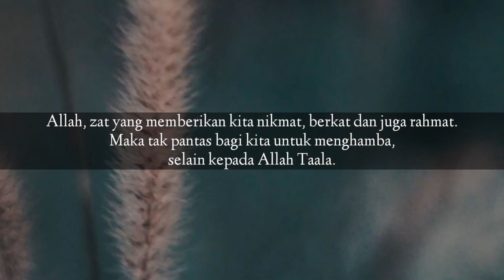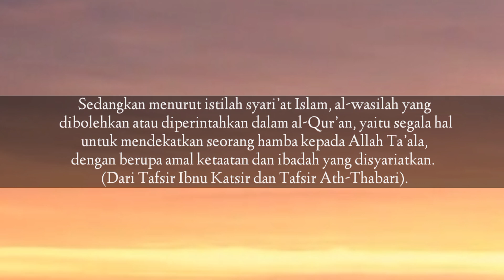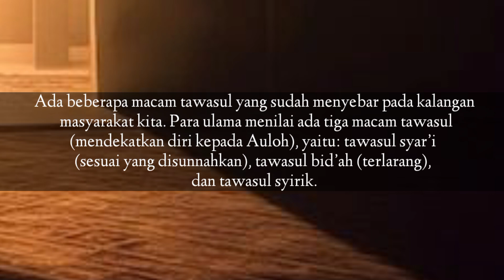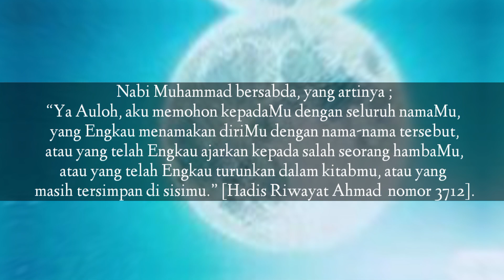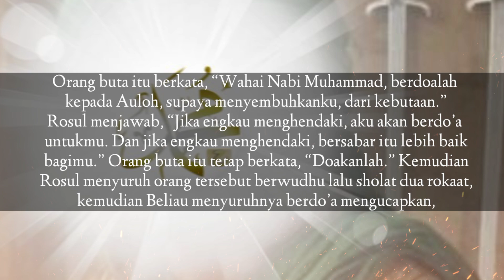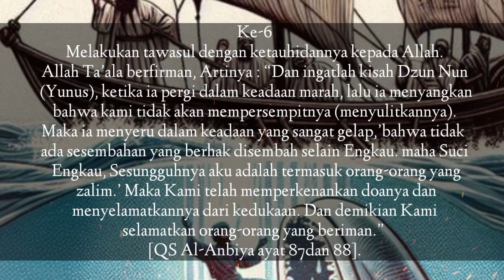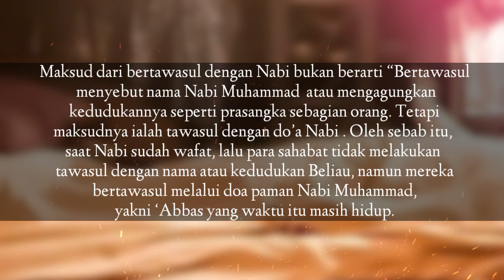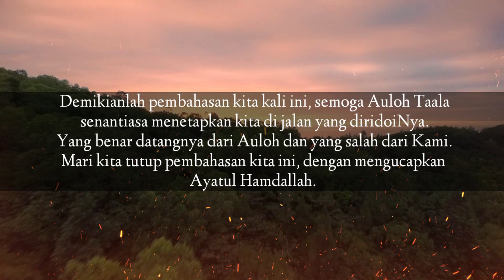Tawasul yang Sesuai Sunnah Nabi || Kajian Islam || Pengertian, Jenis dan Hukum Tawasul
Tawassul merupakan sebuah sarana/wasilah agar ibadah atau do’a lebih diterima dan dikabulkan oleh Allah Subhanahuwa ta’ala. Menurut bahasa, Al-wasilah artinya segala hal yang dapat mendekatkan dan menyampaikan kepada sesuatu. Bentuk jamaknya yaitu Wasaa-il (An-Nihayah fil Gharibil Hadiit wal Atsar : 185 Ibnul Atsir).
Sedangkan menurut istilah syari’at Islam, al-wasilah yang dibolehkan atau diperintahkan dalam al-Qur’an, yaitu segala hal untuk mendekatkan seorang hamba kepada Allah Ta’ala, dengan berupa amal ketaatan dan ibadah yang disyariatkan. [Tafsir Ibnu Katsir III/103 dan Tafsir Ath-Thabari IV/567].

TAWASUL pada dasarnya, adalah usaha untuk mendekatkan diri kepada Auloh dengan menjalankan ibadah kepada-Nya, sesuai dengan ajaran para nabi dan RosulNya. Atau dengan segala hal yang dicintai dan di ridoi oleh Auloh, Auloh SWT berfirman, Artinya : “Wahai orang-orang yang beriman, bertakwalah kepada Auloh dan carilah wasilah (jalan) untuk mendekatkan diri kepadaNya, dan berjihadlah (berjuanglah) di jalan-Nya agar kamu beruntung.” [QS. Al-Maidah : 35].

Terkait ayat diatas, Ibnu Abbas radhiyallahu anhu mengatakan, “Makna wasilah pada ayat tersebut adalah al-qurbah (yaitu peribadatan yang bertujuan mendekatkan diri kepada Auloh).”
Selain itu, ada juga riwayat dari Mujahid, Ibnu Wa’il, ‘Abdulloh bin Katsir, Ibnu Zaid, al-Hasan, as-Suddi, dan yang lainnya. Qatadah menjelaskan makna pada ayat tersebut, “Mendekatlah kepada Auloh dengan ketaatan kepada-Nya serta mengerjakan amalan yang diridhoi-Nya.” [Tafsir Ibnu Katsir III/103 dan Tafsir Ibnu Jarir ath-Thabari IV/567 ]

Ada beberapa macam tawasul yang sudah menyebar pada kalangan masyarakat kita. Para ulama menilai ada tiga macam tawasul (mendekatkan diri kepada Allah), yaitu: tawasul syar’i (sesuai yang disunnahkan), tawasul bid’ah (terlarang), dan tawasul syirik.